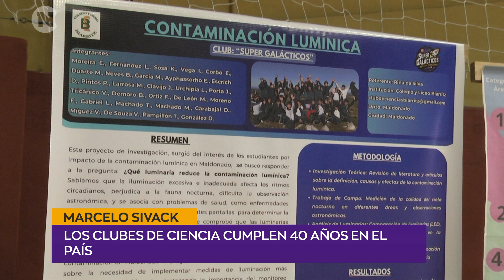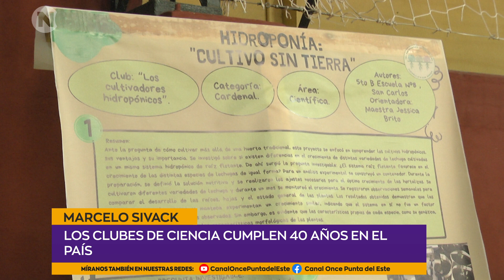Este año los clubes de ciencias cumplen 40 años en el país.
🔬🎉 Marcelo Sivack, de Cultura Científica del MEC, destacó que este año los clubes de ciencias cumplen 40 años en el país. Más de 60 clubes participaron en la reciente edición de la Feria de Clubes, realizada en el Colegio Biarritz.